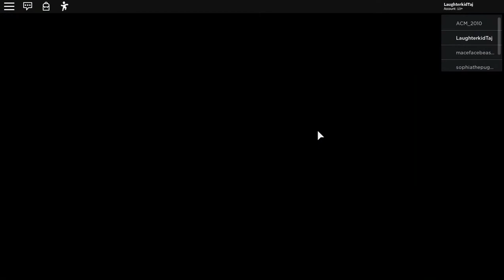Roblox Piggy Chapter 10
Sorry i didn't do this video earlier.